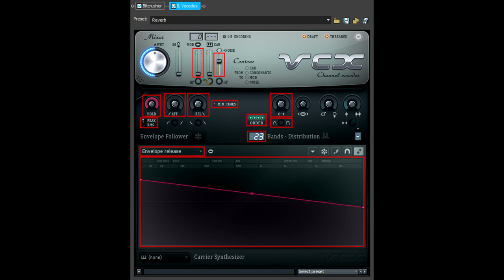How To Make Silicon Effect